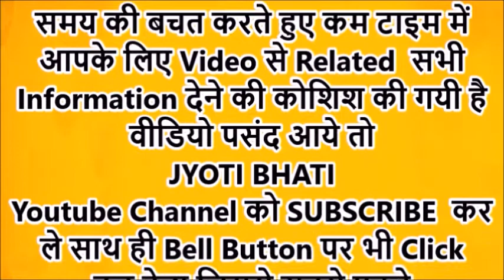गर्मियों में भी गोरा और चमकता चेहरा पाने का Natural Face Pack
आज में अपनी इस विडियो (Video) में गर्मियों में भी गोरा और चमकता चेहरा पाने के लिए बेसन फेस पैक लेकर आई हूँ | इसको जाने के लिए Watch My Video